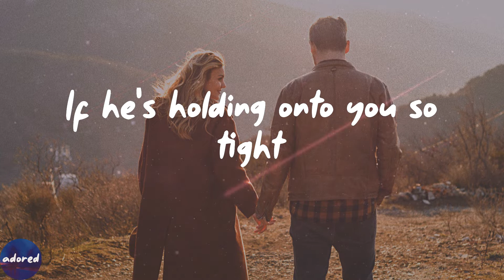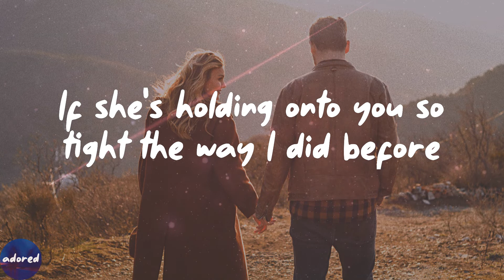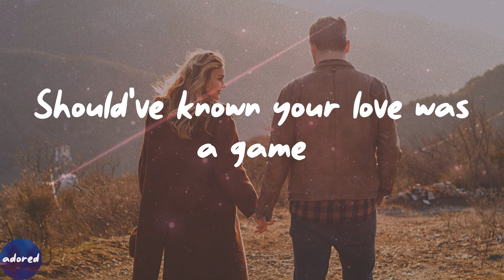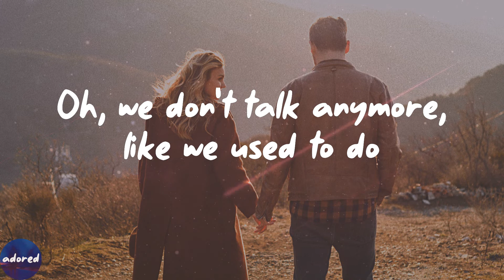Charlie Puth - We Don't Talk Anymore (feat. Selena Gomez) (Lyrics)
We Don't Talk Anymore (feat. Selena Gomez) by Charlie Puth lyric video